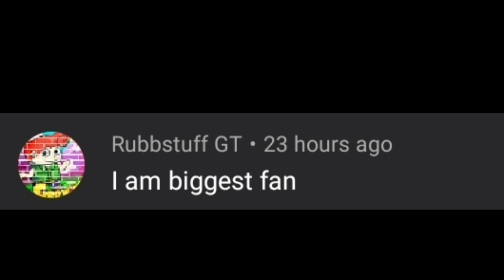Reading your comments part #1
Zombies gt here
I today's video I wanted to try something new if I sounded shaking or was kinda twitchy it was because this is my first voice over. I also enjoy reading all your comments.